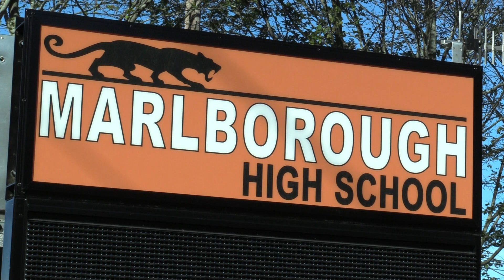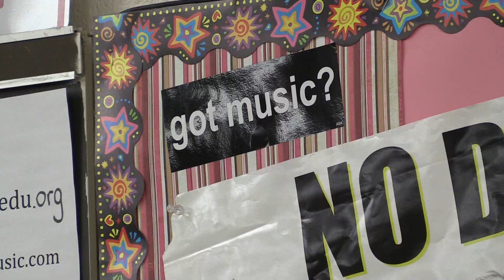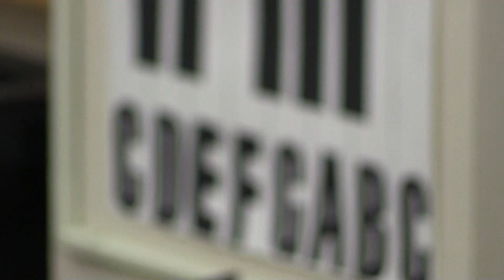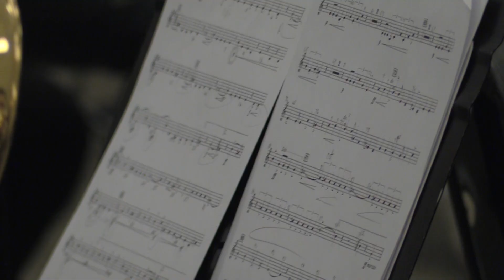Marlborough High School Music Department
Local students share the impact the school's music department has had on their lives, and how they're all able to come together to preform.